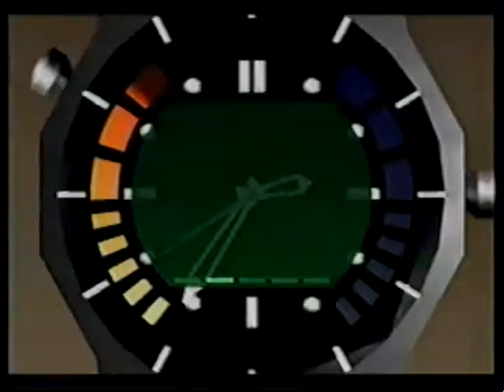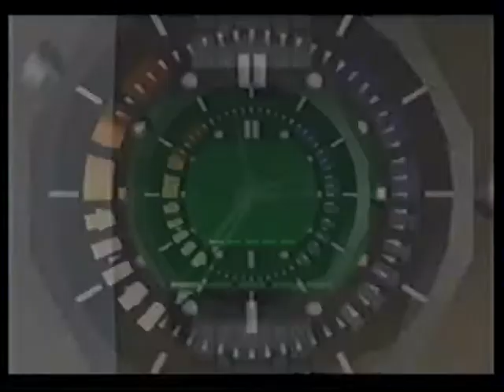Frigate Secret Agent 1:04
just doing some runs i had been failing anywhere from 1:04 to 1:06 and i had just actually gotten a 1:02 Fail..soo i was doing pretty good then the hostages finally completed on a fast run!